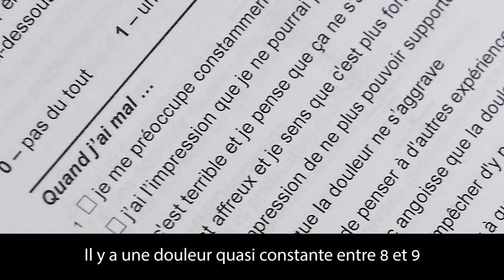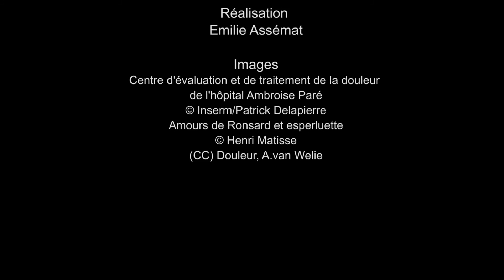Frédérique Poindessous-Jazat & la Stimulation Magnétique Transcrânienne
Frédérique Poindessous-Jazat est ingénieur en recherche clinique à l'unité mixte de recherche 987 "Physiopathologie et pharmacologie clinique de la douleur". Au Centre d'évaluation et de traitement de la douleur de l'hôpital Ambroise Paré, l'unité de recherche Inserm 987 s’est équipée d’une grande machine d’un nouveau type. Elle pourrait peut-être venir à bout de ces douleurs permanentes. La recherche parie sur l’application d’un champ magnétique à la surface du crâne d’un patient. Un bras robotisé va, au moyen d’un système de repérage, cibler très précisément le cortex moteur du cerveau,  qui est « la porte d’entrée » pour atteindre les fibres transportant le signal de la douleur. La bobine délivre alors un champ magnétique répétitif induisant un courant électrique dans cette zone du cerveau. Cette stimulation permettrait de soulager durablement certaines douleurs rebelles aux méthodes actuelles. C’est le cas des douleurs de membre fantôme, où le patient souffre de son membre amputé. Film réalisé par Emilie Assémat en accompagnement de l'exposition "Science Machina", exposition itinérante, inaugurée aux Utopiales, Festival International de Science-fiction, à Nantes, du 29 octobre au 3 novembre 2016. Inserm2016.